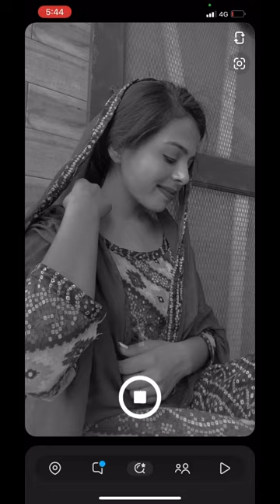Selfie Poses With Dupatta || Aesthetic Selfie Ideas